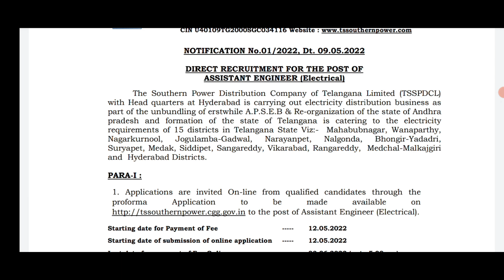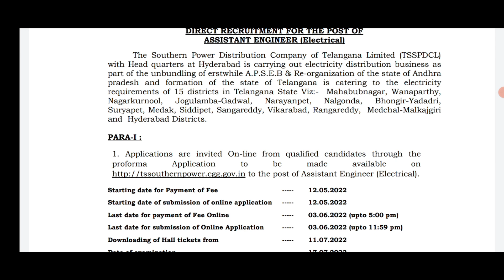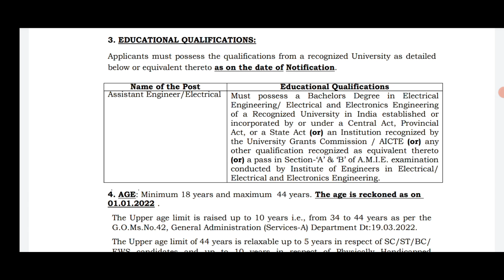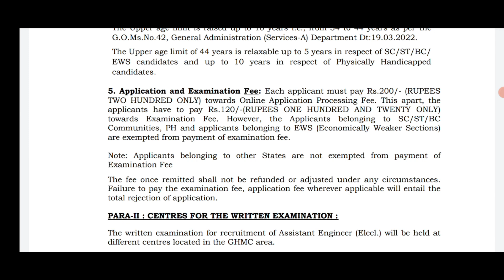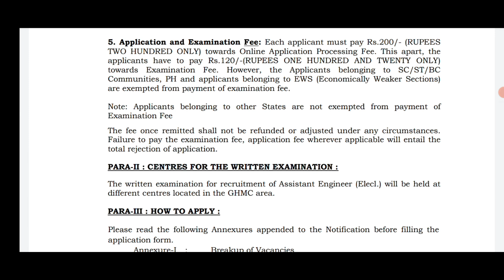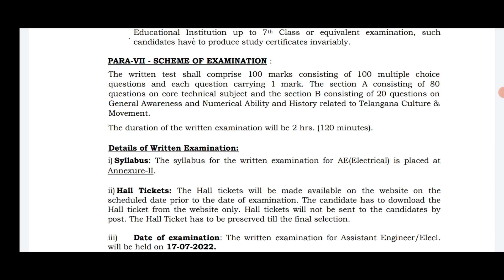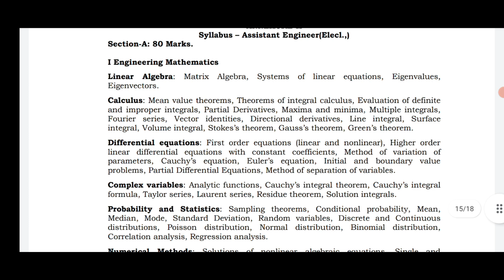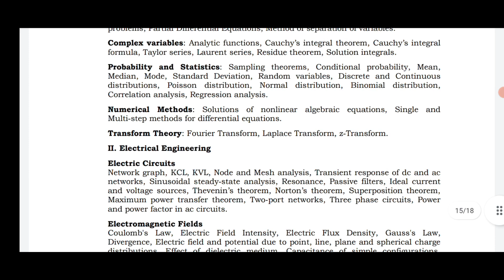70,000/- జీతంతోA.E ఉద్యోగాలు,TSSPDCL Recruitment latest|Madhus Information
70,000/- జీతంతోA.E ఉద్యోగాలు,TSSPDCL Recruitment latest|Madhus Information